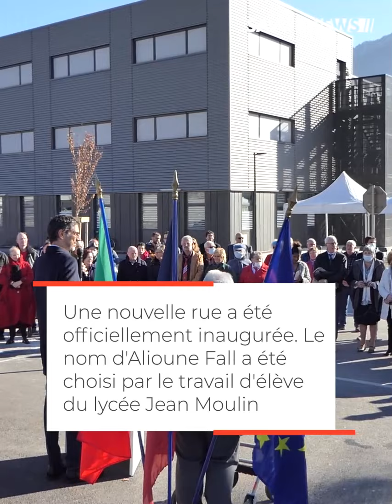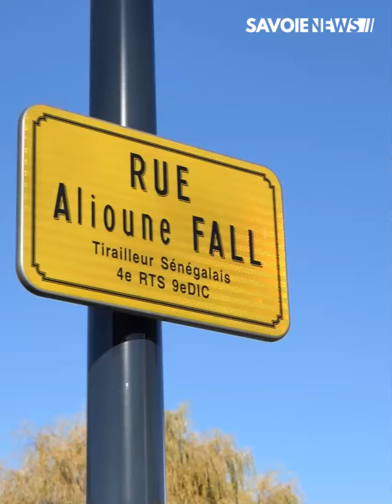ALBERTVILLE : Inauguration de la rue Alioune Fall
Ce samedi, la Ville d'Albertville inaugurait une nouvelle rue au nom d'Alioune Fall. Le nom de cette rue n'a pas été trouvé au hasard, c'est le fruit du travail de différents élèves du Lycée Jean Moulin.
Après avoir travaillé notamment avec Julien Masson, réalisateur d'un documentaire sur les tirailleurs sénégalais, les élèves ont choisis le nom d'Alioune Fall qui est passé par la Savoie et Albertville à la fin de la Seconde Guerre Mondiale.